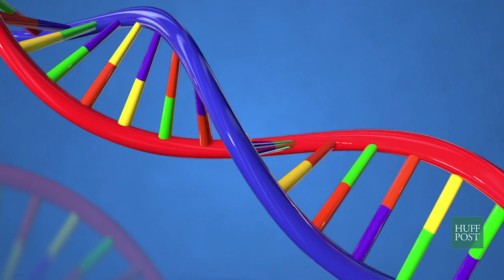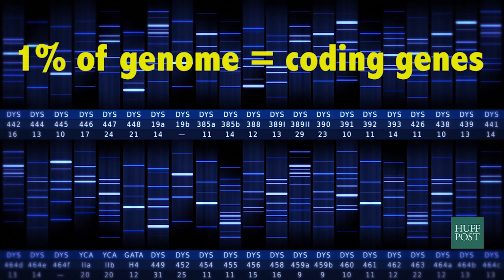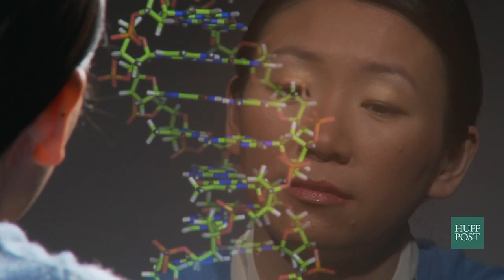Redefining The Cure For Cancer | Talk Nerdy To Me Ep. 5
Could the cure for cancer be found in your own body? Talk Nerdy To Me host Karah Priess visits the Jackson Laboratory in Maine to get the lowdown on a promising new cancer treatment.